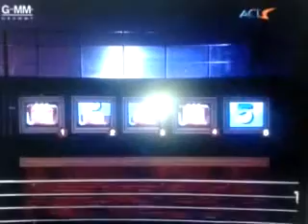คุณจำเนียน เทป 35 รอบ jackpot